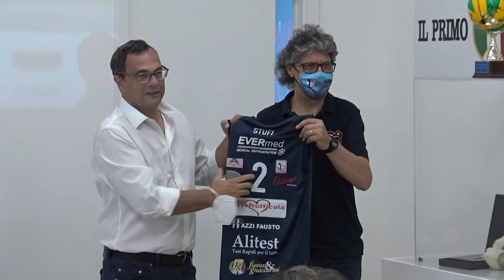Vbc Casalmaggiore cala il pokerissimo: ecco cinque nuovi acquisti, 19 luglio 2021